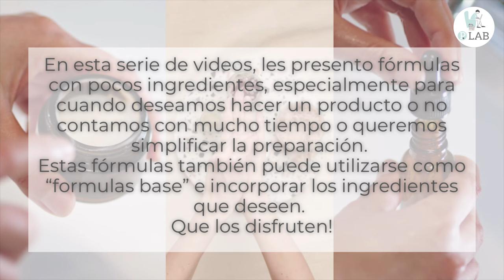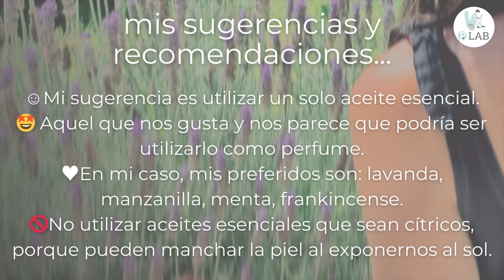PERFUME ROLL-ON 🌿 solo 5 ingredientes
♥️ Formas de Apoyar este canal: Invitame un cafecito!

🆓 Recursos Gratuitos:

📚Ebook Gratuito: 30 días transición hacia una cosmética natural.

📚Ebook Gratuito:10 días para armar tu laboratorio de cosmética natural en casa.

🗒Check List - “Equipamiento de mi laboratorio en Casa” Podrás bajarlo desde este

Cuencos de madera con cucharita. Ideal para mascarillas
Frascos Ambar de varios tamaños
Vasos Precipitados
Botellas para Shampoo y Acondicionador de vidrio